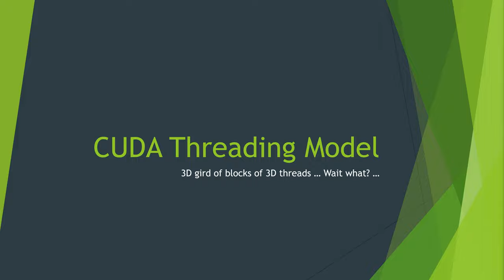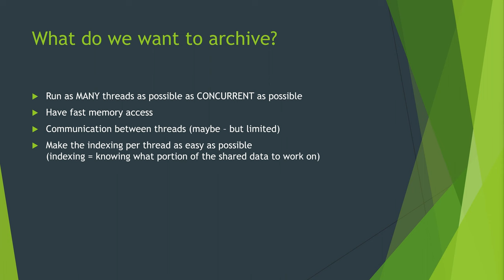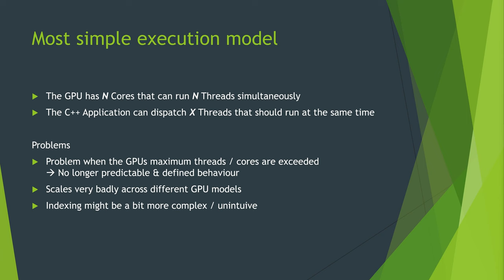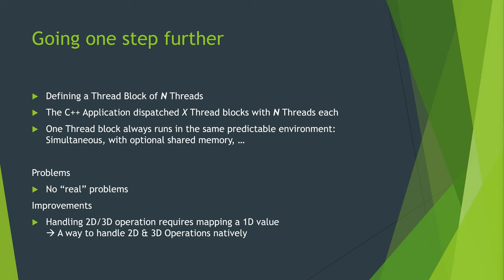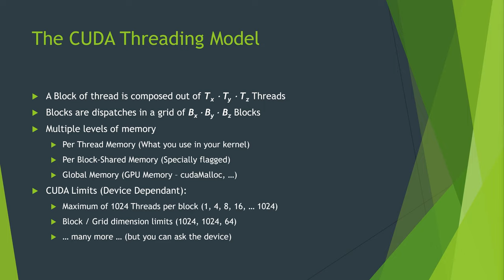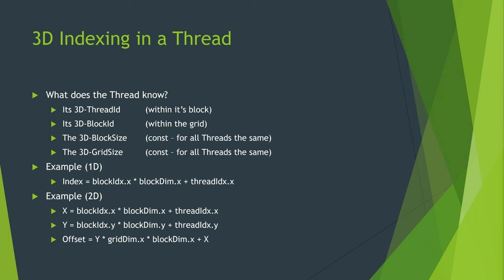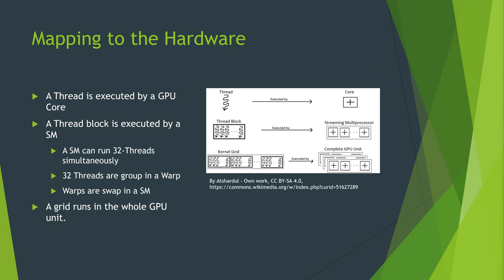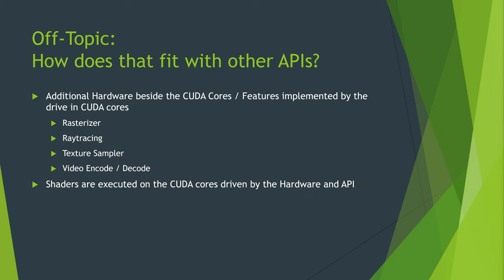03 - The CUDA Threading model | Nvidia CUDA Tutorial